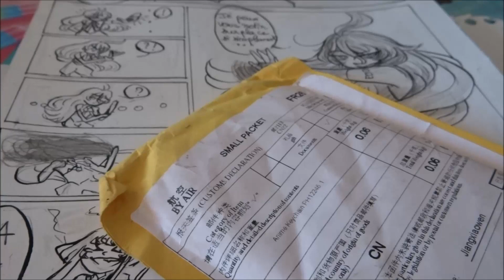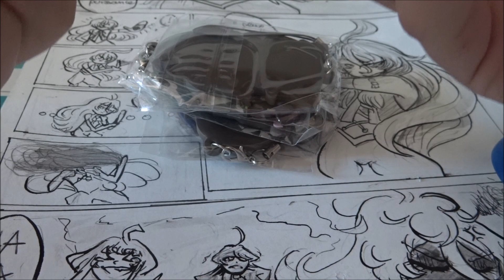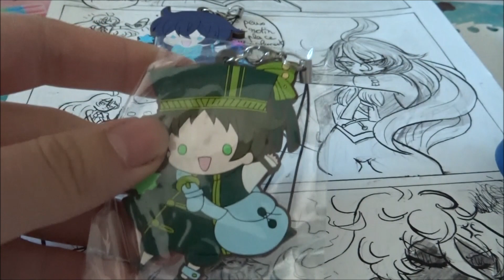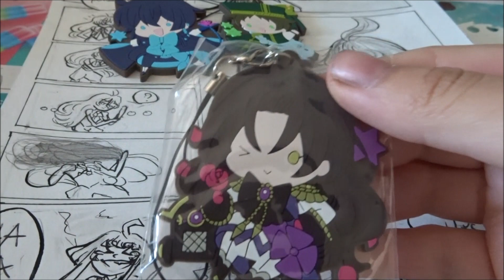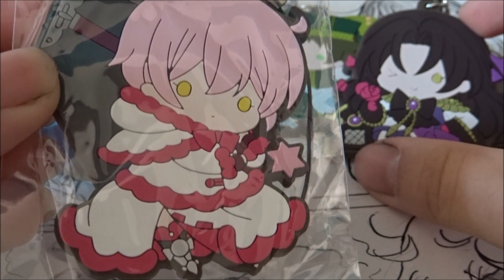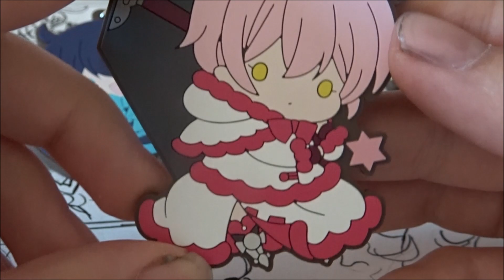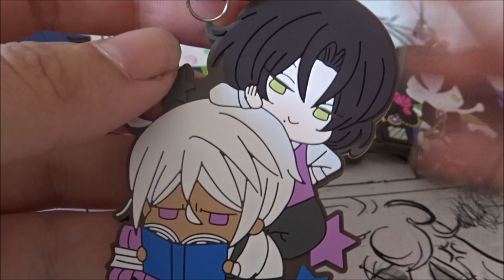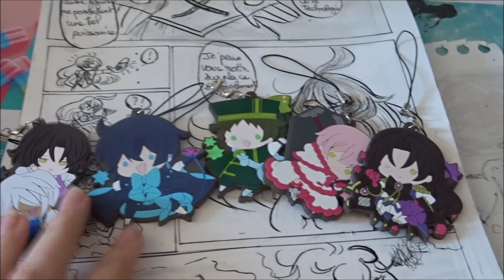Déballage de mes portes clés Les Memoires de Vanitas!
Héhé aujourd'hui vidéo ouverture ou j'ouvre mes nouveaux goodies ;3; Je suis si heureuse de les avoir ils sont tous si beau!
Je rappelle que je les ai acheté sur ebay donc je ne sais pas si ils sont en stock ou quantité limité ;w;!
Donc je ne pense pas vous passez le lien car je ne sais pas si du coup la vente est fini!
D'autre vidéo dessin et manga a venir!

Mon instagram: suika.w.ice (J'ai commencer l'inktober!)